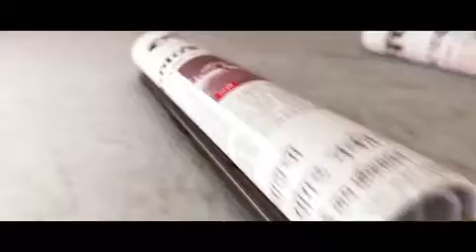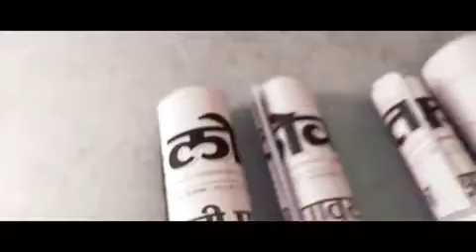Loksatta Online News Bulletin At 4pm, 13 July 2017